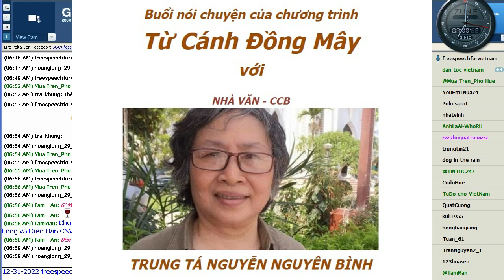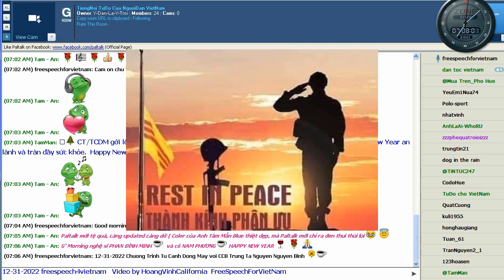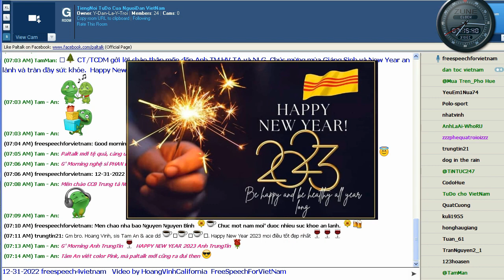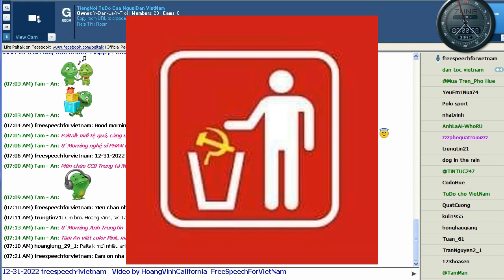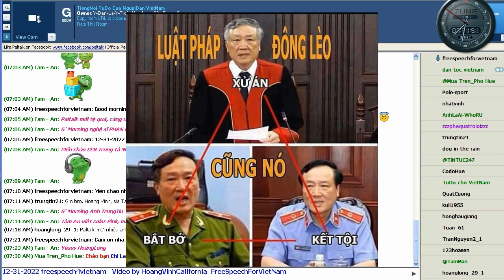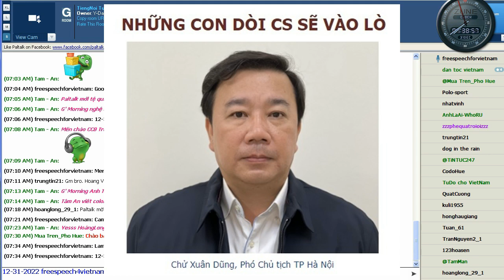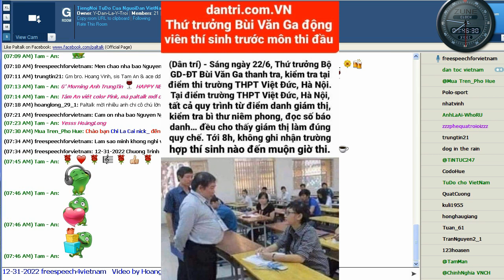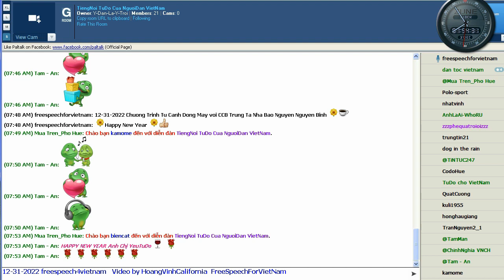12-31-2022 Chương Trình Từ Cánh Đồng Mây với Trung Tá CCB Nhà Báo Nguyễn Nguyên Bình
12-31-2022 Chương Trình Từ Cánh Đồng Mây với Trung Tá CCB Nhà Báo Nguyễn Nguyên Bình
TCDM pv Trung Tá, CCB, Nhà Báo Nguyễn Nguyên Bình ngày 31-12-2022

“Điều anh em nghe được trong bóng tối hãy nói nơi ánh sáng,
điều anh em nghe rỉ tai nhau hãy rao giảng trên mái nhà”. - (Mt 10:27)a

South Vietnam's Thermopylae

a"Tuổi trẻ bay cao khí phách Vì Tổ Quốc

Lão niên khai phóng dân trí Cánh Đồng Mây"

BS Đinh Đức Long

青年为祖国展翅高飞

老年解放人们的知识

-丁德龙医生

Vui là vui gượng kẻo là
Tin nhà văn Vũ Thư Hiên được về nước đang được vui mừng truyền đi khắp cõi mạng. Tôi cũng vui. Vui như người bị trấn lột mà lấy lại được đồ của chính mình...

Nhớ những câu nói cuối đời của nhà khai sáng Phan Châu Trinh: "Một nòi dân cùng một giọt máu xẻ ra, cùng một thứ tiếng nói, ở trong miếng đất mà ông cha nó đã đổ máu, đổ mồ hôi, đổ nước mắt để vở vạt ra, thành ra một nước lưu truyền từ bốn nghìn năm đến giờ, thì cho phép hưởng quyền lợi trong miếng đất ấy, được sống ở đó, chết chôn đó, giàu nhờ đó, nghèo nương đó, làm gì thì làm không ai cấm đoán được. Loài dân ấy không đến nỗi như dân Do Thái ở Âu châu, đi đâu cũng bị ngược đãi, không đến nỗi như bọn Hắc Nô ở Mỹ châu đi tới đâu cũng bị chết chóc, thì cũng không khi nào chịu quên ơn miếng đất mà chúng nó thường gọi là "Tổ Quốc" của chúng nó bao giờ. Một loài như thế nay bảo nó đừng thương "Tổ Quốc" thì bảo nó thương ai?".
Một việc dường như phải là hiển nhiên, rằng con người có tổ quốc - quê hương, nay họ chỉ là trở về nơi chôn rau cắt rốn, thế mà phải mừng vui như một ân huệ mưa móc. Vui, mà tự thấy xấu hổ với niềm vui của mình. Vì, cũng từ cái niềm vui ấy của bản thân mà nhìn ra được thân phận, nhìn ra cả sự đớn hèn nhu nhược trong hình hài này. Đành, “Vui là vui gượng kẻo là” (ND), bởi "Vui thế bao nhiêu nhục bấy nhiêu!" (NK).

Thái Hạo
NHỮNG CON DÒI CỘNG SẢN
Tại sao những con người ấy lại nhẫn tâm đem lại bất hạnh cho chính những người thân yêu nhất của mình?… Ngoài xã hội, hiện có một lóp thanh niên, thay vì giúp đỡ người già yếu, họ lại lợi dụng để cướp giật, móc túi… Những kẻ lấy sự bất hạnh của người khác làm hạnh phúc của mình cần đáng bị trừng trị!.

Nhưng trong trường hợp một bác sĩ tổng trưởng y tế đã nói dối, ăn gian vẫn còn tồn tại và rất nhiều những kẻ thiếu đức hạnh khác. Họ nói ra những điều lớn lao, cao cả nhưng hành động thì ngược lại, vì thực chất, họ làm vậy vì những mục đích ích kỉ riêng cho chính họ. Chúng ta không những trừng trị mà còn phải loại bỏ họ vì không thể  làm thay đổi được những con người ấy.
Sau 47 năm giải phóng miền Nam CS đã nói và tuyên truyền nhưng  những hành động, hứa mang 10 lần tốt hơn tại miền Nam lại không chứa đựng trong những chính sách của họ . Có những người lãnh đạo làm điều đó vì những mục đích không tốt. Lại cũng có những người không có đức tính tốt đẹp nhưng họ giả vờ có những cử chỉ hành động đẹp để chiếm lấy trái tim của người khác. Những việc làm của đảng CSVN hôm nay không nói lên họ là những người có đức tính tốt mà ngược lại, họ còn làm cho người dân cảm thấy khinh bỉ và ghê tởm. Những con người đó rất đáng bị phê phán vì những hành động của họ sẽ gây nên những tổn hại không đáng có cho xã hội và cho dân tộc VN.
“Làm tốt tốt hơn là nói hay. Vậy thì đừng nghe những gì cộng sản nói.  Mà hãy nhìn những gì CS làm!”.
NHỮNG CON DÒI CS ĐANG TRONG VÀ SẼ VÀO LÒ ĐỐT

“Khi những kẻ cầm quyền đàn áp, ức hiếp người dân, nghĩa là họ đang giết hại người dân
Ai gieo chết chóc và đau khổ thì không thể tìm thấy niềm vui và hạnh phúc của kiếp sau”